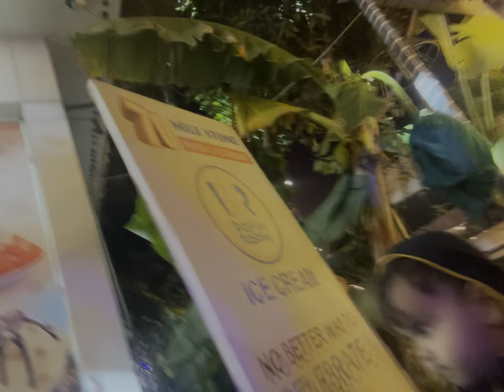Dekhlo gaon k deshi logo ka new year kaisa mnta h😅🎉🥳♥️😇